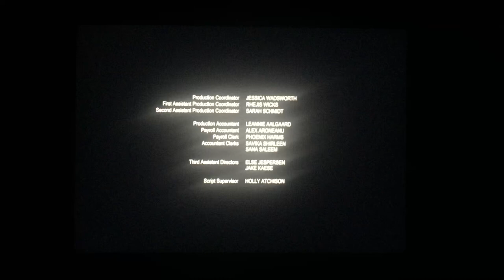Patrick Street Pictures/Hallmark Media (X2) (2023)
From Hallmark Channel Presents and Hallmark Media “Christmas on Cherry Lane” (2023)